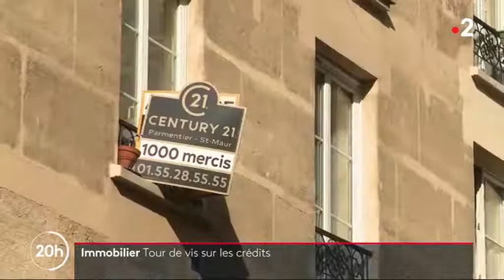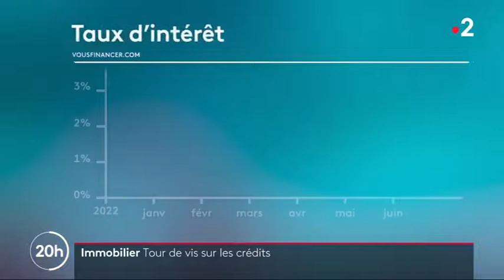Vousfinancer au JT de 20h de France 2 - Taux de crédit et taux d'usure